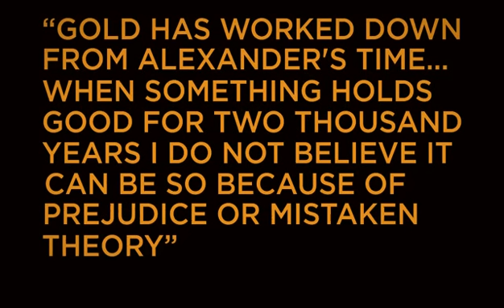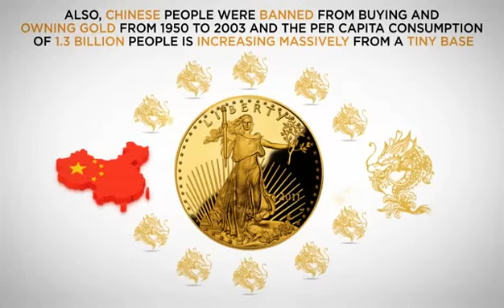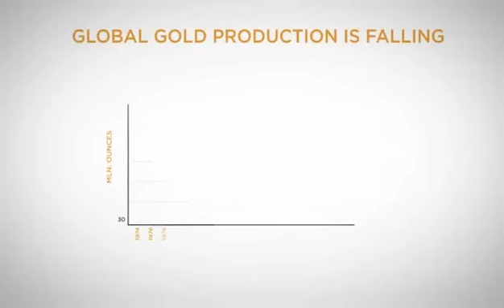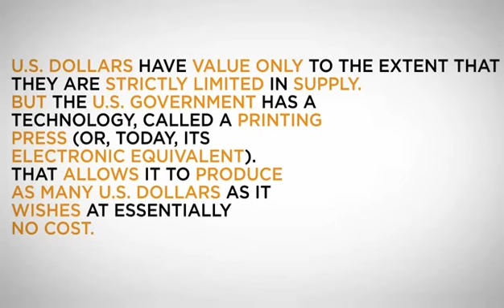GoldNomics - Safe in Cash or Gold Bullion